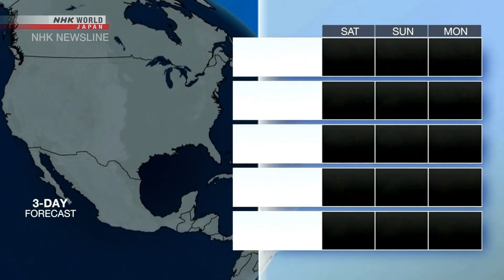NHK World Japan - Weather JUL 22, 2023